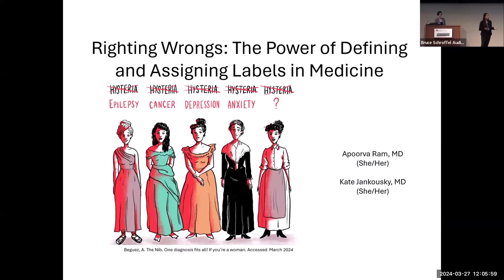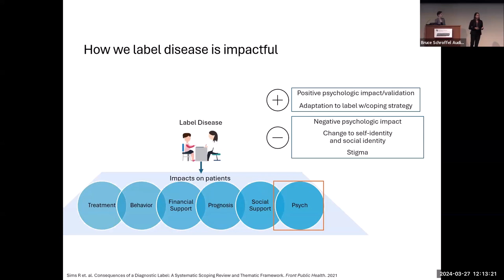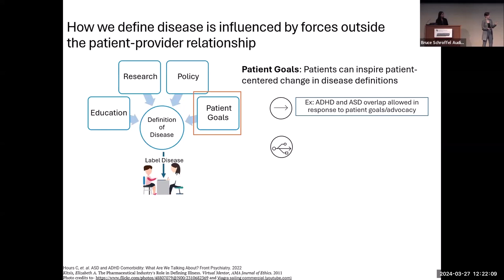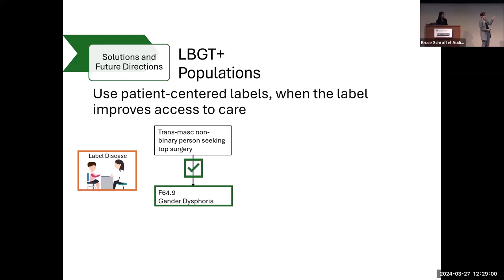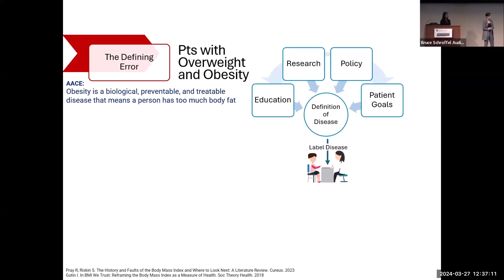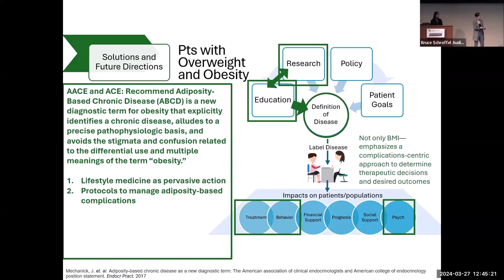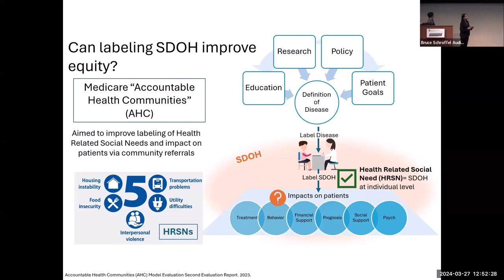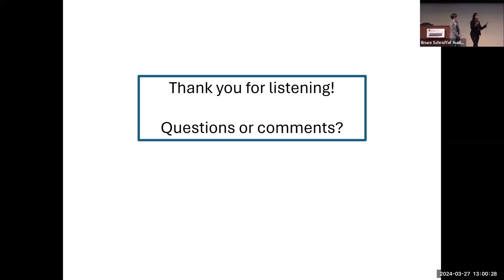Chief Medical Residents: Righting Wrongs: The Power of Defining and Assigning Labels in Medicine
| University of Colorado | Department of Medicine, March 27, 2024, Grand Rounds: Chief Medical Resident Grand Rounds - Righting Wrongs: The Power of Defining and Assigning Labels in Medicine, Presented by the Chief Residents Apoorva Ram and Kate Jankousky, Internal Medicine Residency Program, Department of Medicine, University of Colorado School of Medicine